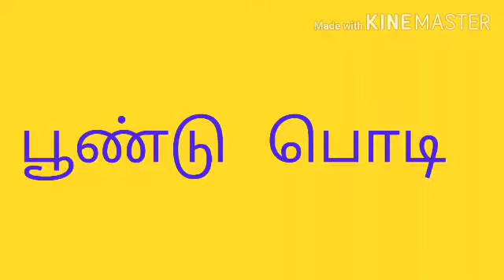இட்லி தோசைக்கு ஏற்றதான பூண்டு மிளகாய் பொடி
பூண்டு மிளகாய் பொடி